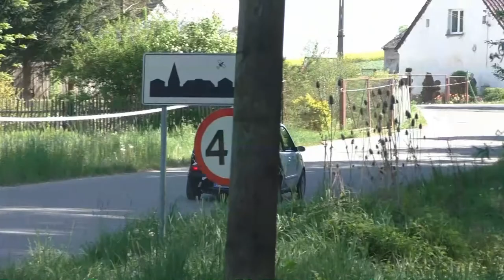35 Rally Masters Świdnica 2022 - Karol Markiewicz / Kamil Markiewicz - Fiat Seicento